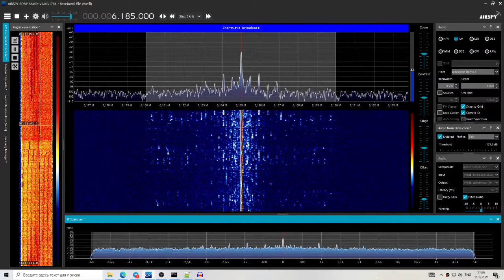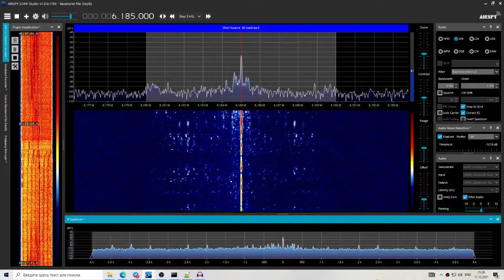AWR (Turkish) 6185 kHz 11 Dec 2021, 04:00utc-04:30utc, in Moscow